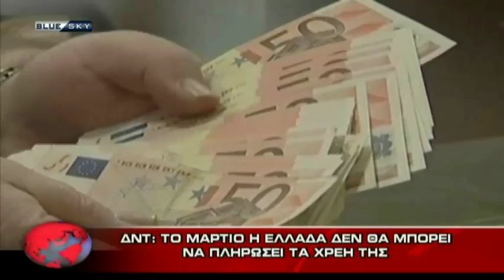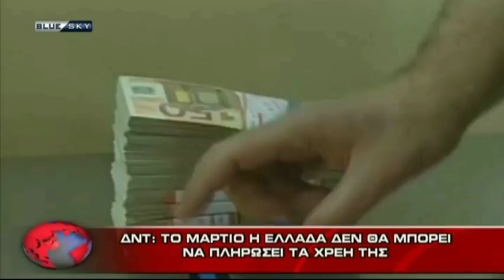DELTIO 27 2 16